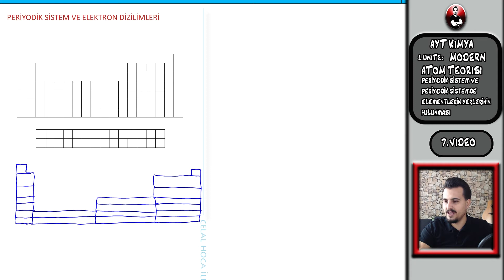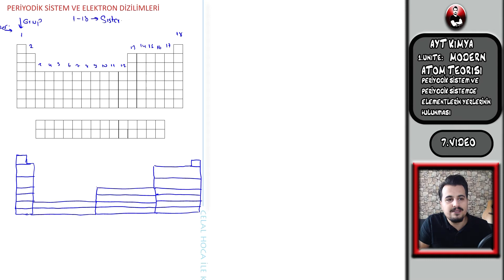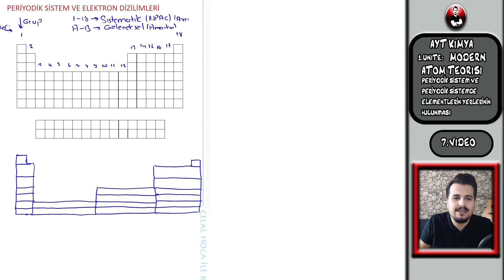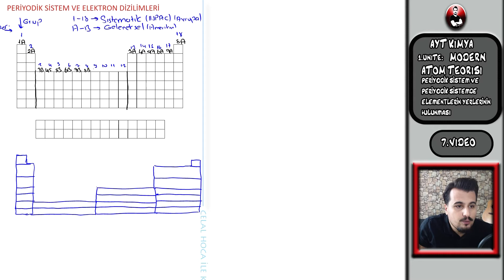AYTKIMYA (EFSANE YÖNTEM) PERİYODİK SİSTEM VE ELEMENTLERİN YERLERİNİN BULUNMASI (1.ÜNİTE 7.VİDEO)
Selamlar Merhabalar Arkadaşlar
Bu gün sizlerle birlikte aytkimya 1. ünitenin 7. videosu ile devam ediyoruz. Videomuzu sonuna kadar izlediğinizde mantığını anlayacağınızı vaadediyoruz. Umarım videolarımız sizlere faydalı olur iyi çalışmalar.

ınstagram: @celalhocailekimya1